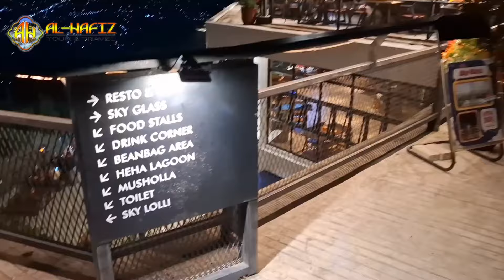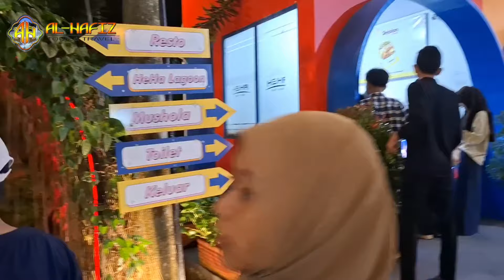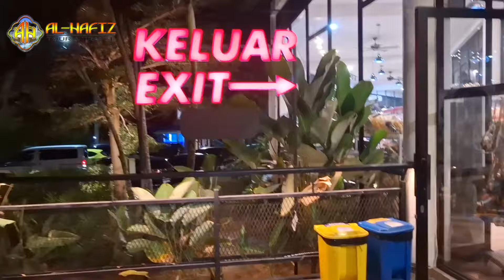Suasana HeHa Sky View Yogyakarta Di Malam Hari Terbaru | 18 Mei 2024